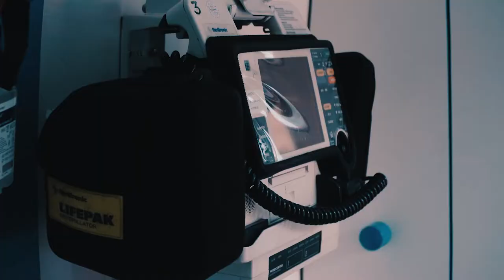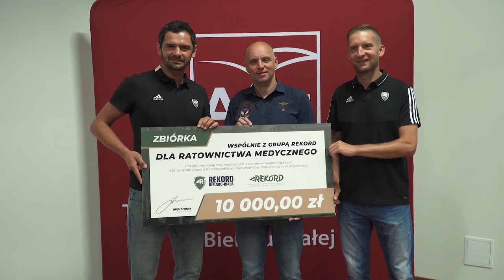Grupa Rekord dla Ratownictwa Medycznego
Finał zbiórki czyli z czekiem w Akademii Techniczno-Humanistycznej.